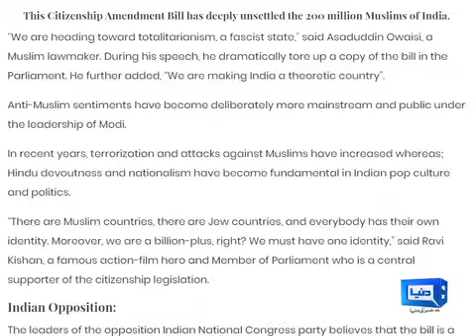AJK assembly lagislatures reaction over Indian citizeship Bill